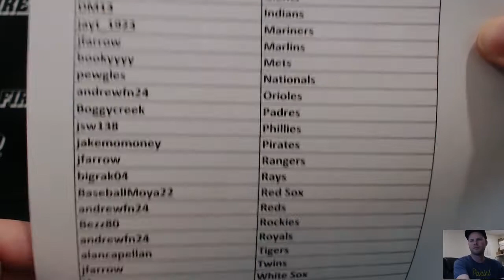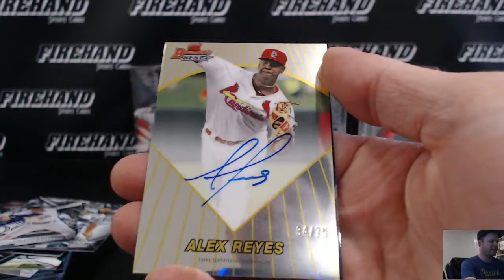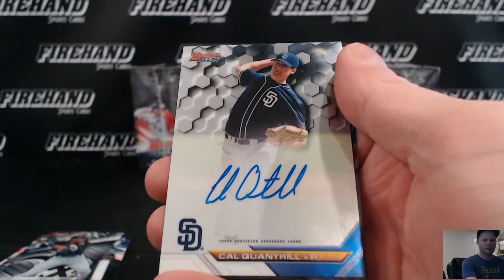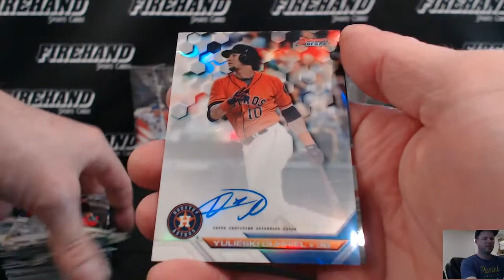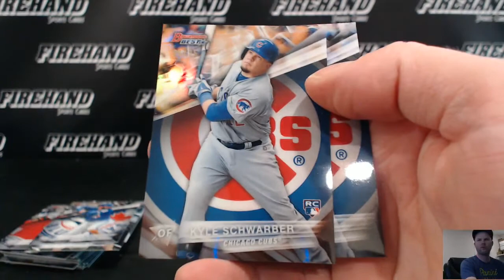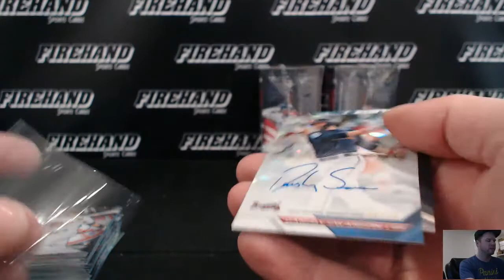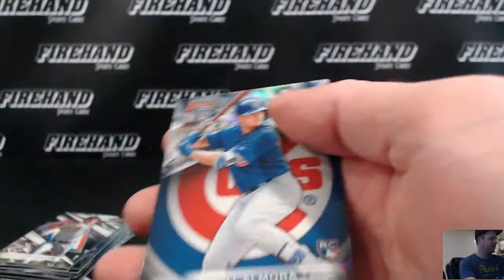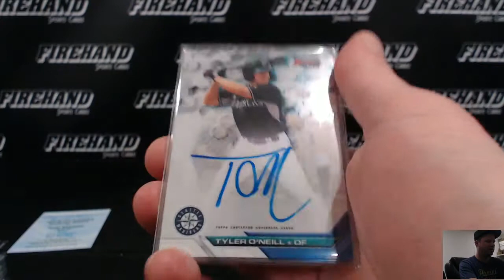2016 Bowman's Best Baseball 8 Box Case Break PYT #46 ~ 3/18/17